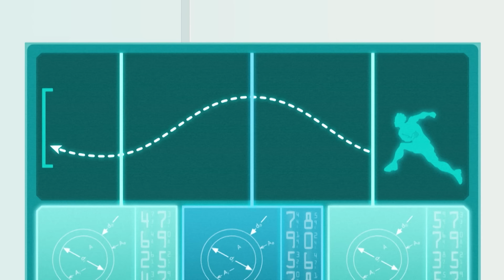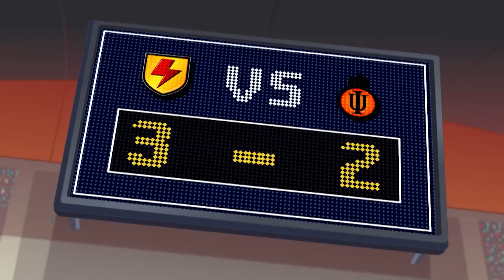Supa Strikas in Hindi | Season 3 Compilation | ये पब्लिक है सब जनती है | Dribbler on the Roof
Supa Strikas take their game to the next level as they play Sultans in Skyball Ultimate 5's - a action-packed tournament on top of the world’s tallest building. What’s more, the winner is decided by public vote. But, with the Sheikh pulling strings to make sure Sultans win, how will Supa Strikas finish on top?

सुपा स्ट्राइक्स अब खेल रहे हैं सुल्तानों के खिलाफ स्काईबॉल अल्टीमेट 5 में, जो है एक धमाकेदार टूर्नामेंट दुनिया की सबसे ऊंची इमारत पर। और तो और ये जनता वोट करके तय करेगा की जीतेगा कौन। पर अगर शेख चलेगा अपनी चालें सुल्तानों को जीताने के लिए, तो क्या करेंगे सुपा स्ट्राइक्स शिखर तक पहुंचने के लिए?

00:00 ये पब्लिक है सब जनती है Dribbler on the Roof
20:08 बॉल का जादूगर Sleight of Foot
40:27 रेल का सफारी Shakes On a Train